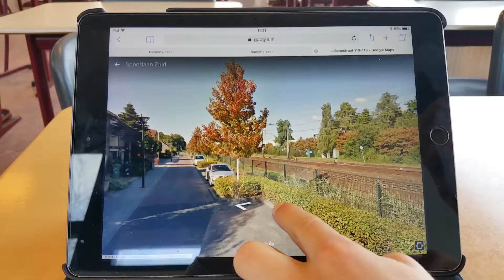Google Mals Fail bij spoorlijn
Spoorlaan-Zuid in Gilze-Rijen